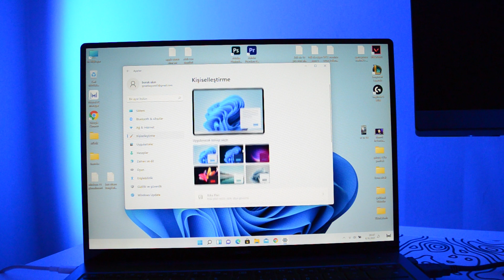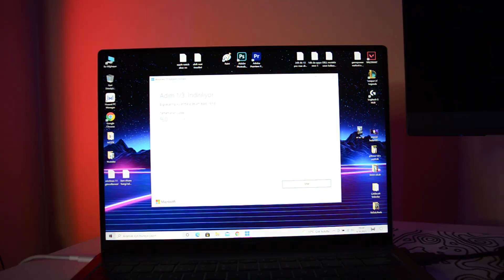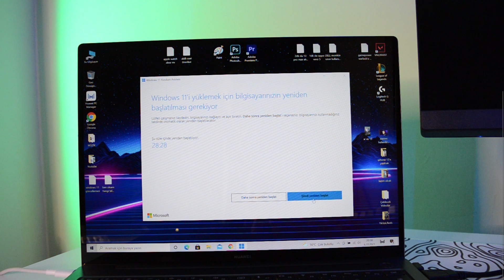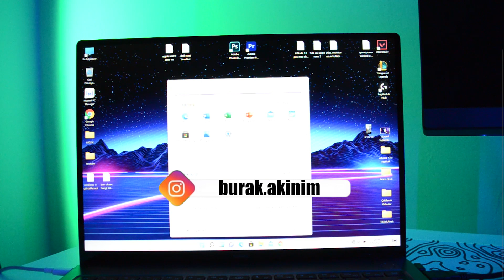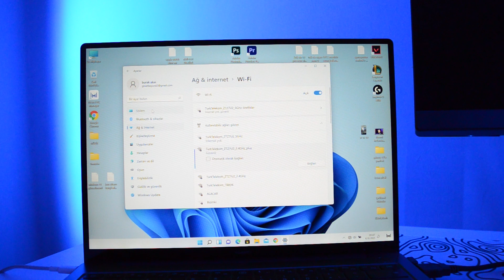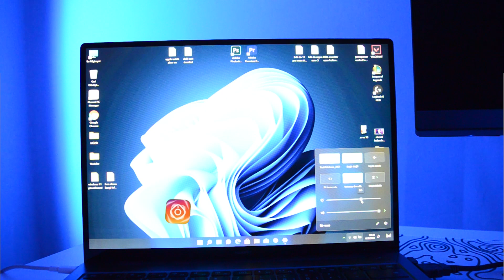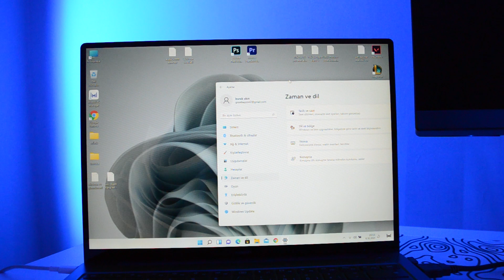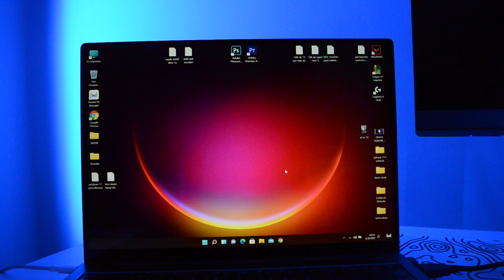EN KOLAY WİNDOWS 11 NASIL YÜKLENİR ? (EFSANE OLDU)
Hepinize Merhaba Arkadaşlar ben Burak bugün sizlere en kolay bir şekilde Windows 11 nasıl yüklenir uygulamalı olarak bunu anlattım. Umarım video hoşunuza gitmiştir.

INSTAGRAM HESABIM:
burak.akinim